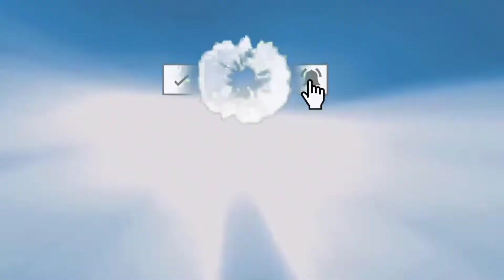How To Repair Armature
armature winding,
armature repair,
armature rewinding,
armature testing,
armature winding diagram,
armature blender,
armature winding machine,
armature bearing puller,
armature and field,
armature assembly,
armature animation,
armature and field windings,
armature and rotor difference,
armature ac generator,
armature autocad,
armature and commutator,
make a armature bearing puller,
making a armature,
armature bar tattoo machine,
armature blender tutorial,
armature bearing removal,
armature blender 2.9,
armature base,
armature blender 3.0,
opel zafira b armaturenbrett ausbauen,
opel corsa b armaturenbrett ausbauen,
armature commutator repair,
armature commutator,
armature controlled dc motor,
armature commutator change,
armature clay,
armature commutator connection,
armature coil,
armature commutator price,
opel vectra c armaturenbrett ausbauen,
opel corsa c armaturenbrett ausbauen,
armature diagram,
armature diy,
armature drill machine,
armature design,
armature driver,
armature dc motor,
armature dc generator,
armature diverter method,
pose d'armature de beton,
armature d'oro divine,
opel corsa d armaturenbeleuchtung,
corsa d armaturenbrett ausbauen,
bande d'armature douche,
opel corsa d armaturenbrett ausbauen,
ligatureur d'armatures,
dessin d'armature,
armature explained,
mature eye makeup tutorial,
mature exercise,
mature eyes,
mature emotionally,
mature eyeshadow tutorial,
mature eye makeup,
mature egg size for pregnancy,
lidhja e armatures,
fabrika e armatures,
armature free energy,
armature for clay sculpture,
armature factory,
armature field coil,
armature for stop motion,
armature for paper mache sculpture,
armature for sculpture,
armature fan,
armature grinder,
armature generator,
armature growler,
armature gear repair,
armature growler test,
armature growler tester,
armature gamerz,
armature gana,
armature hands,
armature hand winding,
armature heating,
armature head,
armature headphones,
armature hindi,
hinged armature type relay,
harmonic armature,
opel astra h armaturenbrett ausbauen,
astra h armaturenbrett ausbauen,
armature in blender,
armature in dc generator,
armature in dc motor,
armature insulation,
armature in electric motor,
armature in motor,
armature in dc machine,
armature in hindi,
plani i armatures,
armature jaal,
armature jhal,
armature jewel,
armature jal,
armature ji ke jaise tadpe jawani,
armature joints,
juicer armature winding,
jigsaw armature,
armature kya hota hai,
armature kaise check karen,
armature kya hai,
armature kaise banta hai,
armature kaise banaen,
armature ka bearing kaise nikale,
armature kaise check karte hain,
armature kaise kam karta hai,
armature leakage reactance,
armature lap winding,
armature leakage reactance in alternator,
armature lamination,
armature lathe,
armature losses,
armature loop,
armature lamination diagram,
l'armature rap,
l'armature négative,
dais l'armature,
l'arrivo delle armature,
armature makita,
armature makita 9553b,
armature motor,
armature magnet,
armature method,
armature machine,
armature motor rewinding,
armature modifier blender,
m&s armaturen,
armature nine,
armature number,
armature not working blender,
armature needle felting,
armature not moving mesh,
armature nine manikins,
armature netflix,
armature nine review,
armature of dc motor,
armature of dc generator,
armature olympics,
armature olympics 2021,
armature of motor,
armature on blender,
armature of a rectangle,
armature of mixer grinder,
armature parts name,
armature pronunciation,
armature price,
armature problem,
armature puppet making,
armature puller,
armature production,
armature parts,
blender quick armature,
armature reaction in dc generator,
armature replacement,
armature reaction,
armature resistance,
armature rewinding tagalog,
armature repair and rewinding,
armature sculpture,
armature sparking problem,
armature starter motor,
armature shaft,
armature sparking,
armature stop motion,
armature short circuit test,
armature shaft repair,
armature tester,
armature torque,
armature tutorial,
armature testing growler,
armature tutorial blender,
armature testing with multimeter,
armature tester growler,
armature use,
armature undercutter,
armature unit,
armature undercutter blades,
armature unity,
using armature in blender,
armature reaction unity power factor,
armature urbaine,
savijanje armature u krug,
postavljanje armature u temelj,
armature voltage,
armature varnish,
armature voltage control of dc motor,
armature voltage control method,
armature voltage control method for speed control of dc motor,
armature vs rotor,
armature voltage controlled dc servomotor,
armature vs commutator,
v klasse armaturenbrett ausbauen,
armature wire,
armature winding in dc machine,
armature winding design,
armature winding tutorial,
armature winding animation,
armature x ray,
kof xiii mature combos,
armature yoga,
armature works new years eve,
armature zelda,
zbrush armature,
armature zelda breath of the wild